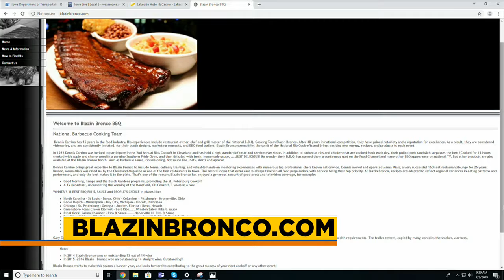Lakeside Casino BBQ Cookout